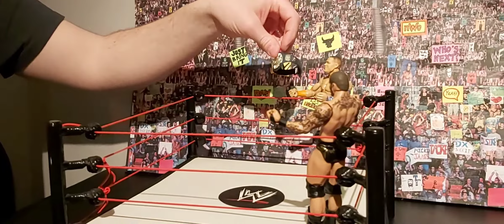THE ROCK VS RANDY ORTON | WWE TITLE MATCH | JOHN CENA GUEST Referee | WWE ACTION FIGURE MATCHES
NO WAY OUT MAIN EVENT
WWF TITLE MATCH
WINNER GETS JOHN CENA AT WRESTLEMANIA!